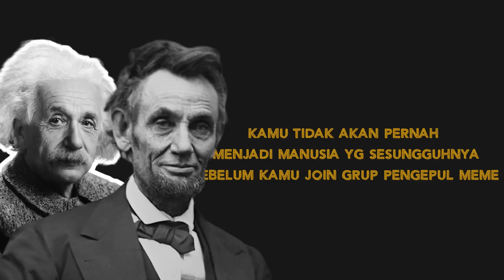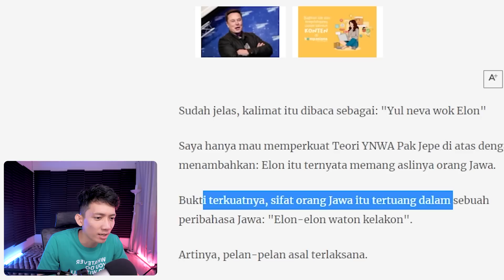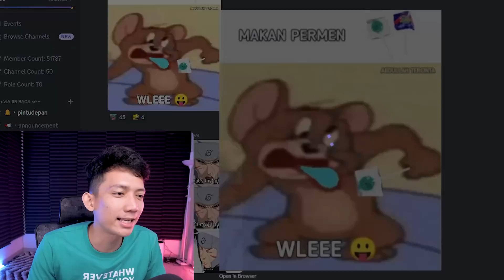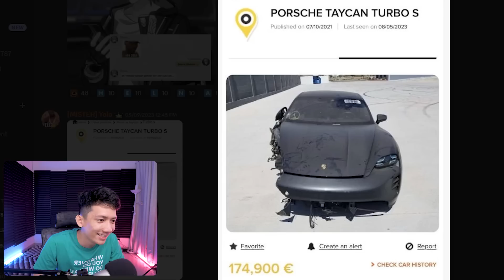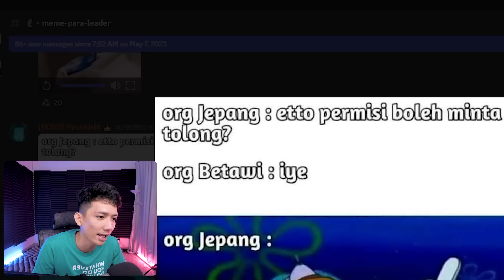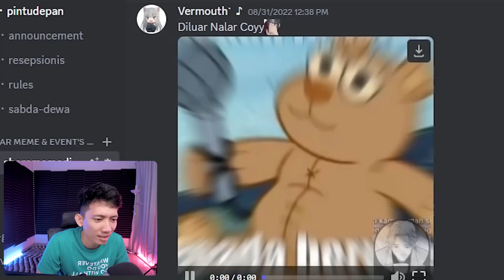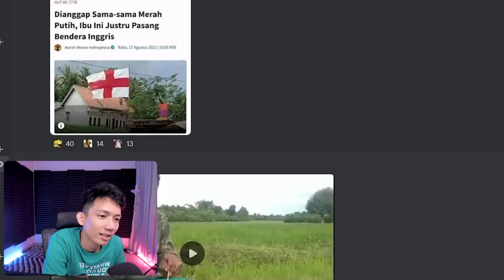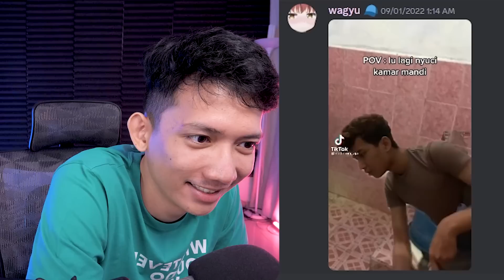SEBAIKNYA HATI-HATI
Kalau bisa tambah telor biar jadi istimewa.